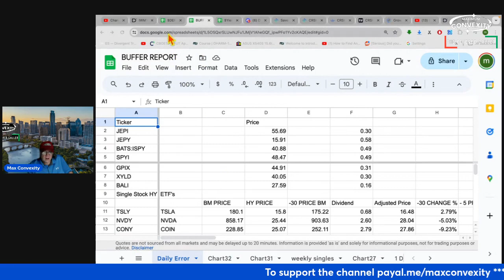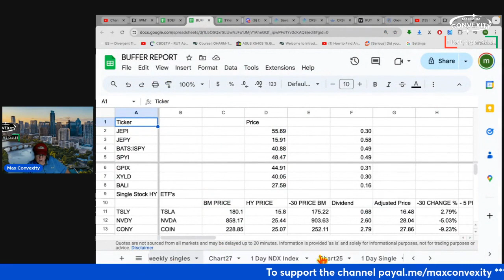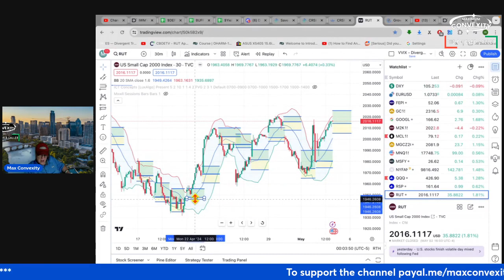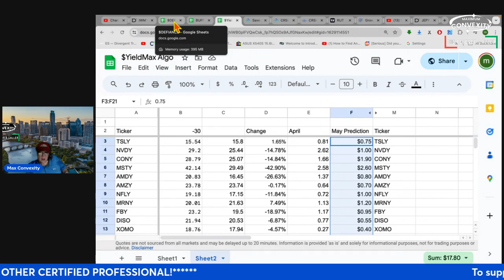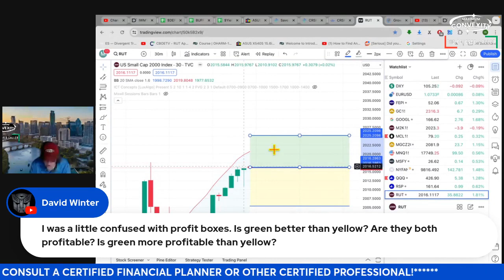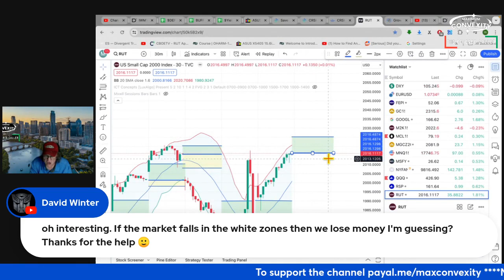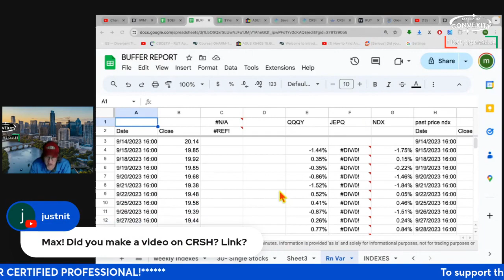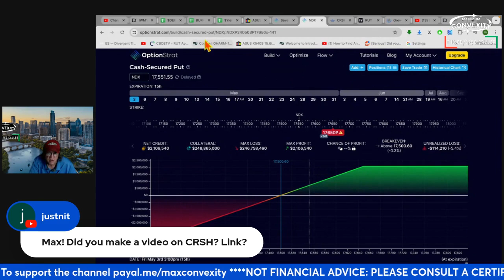Late Night With Max and Jax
I answer a viewer question about profit boxes and intrinsic vs extrinsic premium.  Sorry this is a little late tonight.